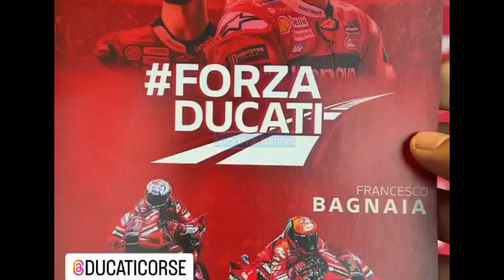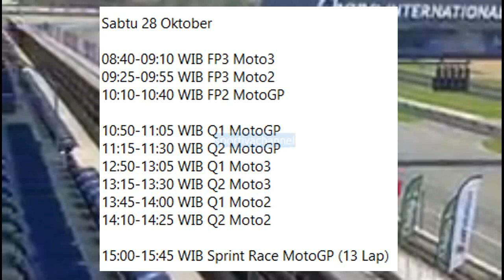jadwal motogp Thailand 2023 trans 7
pertarungan sengit Pecco vs Martin